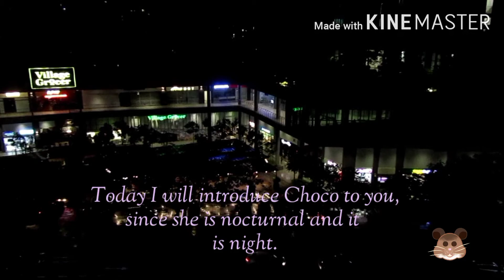Introducing Chocopie the Hammy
Hey everyone!
Choco is the cutest hamster I have ever had. I'm glad I'm able to share her cuteness with you.
Hamstergram: chocopieham
Thanks again!